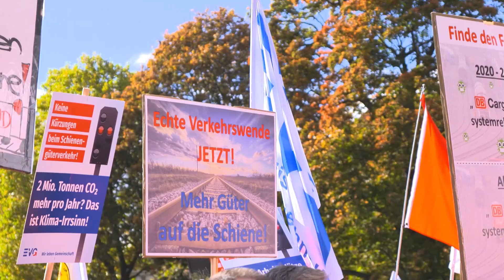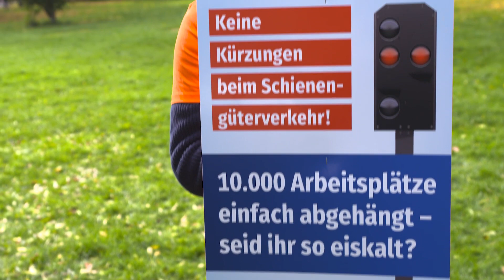Keine Kürzungen im Schienengüterverkehr - Demo in Berlin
Der 3. Ordentliche Gewerkschaftstag der EVG wurde am Vormittag für eine eindrucksvolle Demonstration vor dem Bundesverkehrsministerium unterbrochen. Die Kongress-Teilnehmenden haben gemeinsam mit Beschäftigten aus dem ganzen Bundesgebiet für die Förderung des Schienengüterverkehrs protestiert.